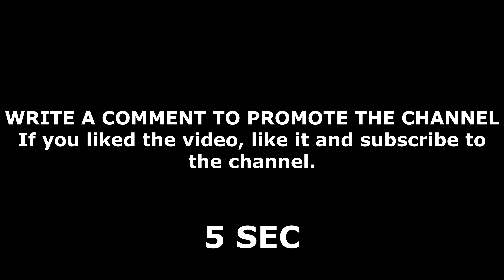MUSIC for DEEP SLEEP | 4K (UHD) SUNSET CITY | 3 HOURS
This relaxing video was specially created for people who want to relax. Thanks to this video you will relax and unwind for 3 hours.